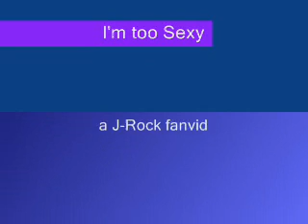J-Rockers are too sexy. ;D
A j-rock fanvid I made with the song I'm too Sexy.
Bands used:
GazettE
alice nine.
Miyavi
12012
Dir en Grey
AnCafe

Please don't re-distribute any of my videos. ^^;